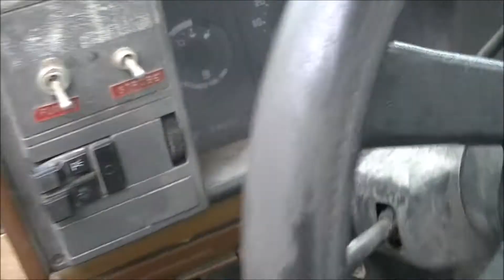1989 gmc sierra c1500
89 gmc sierra c1500